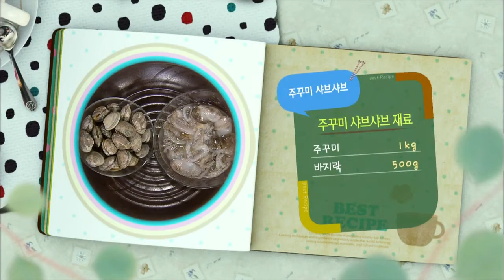최고의 요리 비결 - 팔도손맛 김옥란의 주꾸미샤브샤브_#001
팔도손맛 김옥란의손맛을배우다(충남태안편)-주꾸미샤브샤브